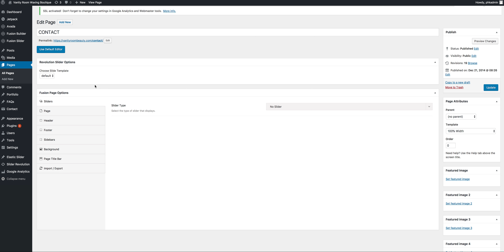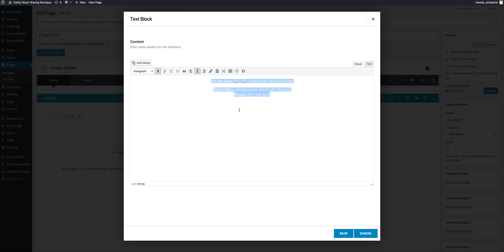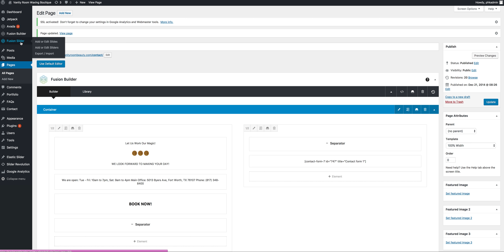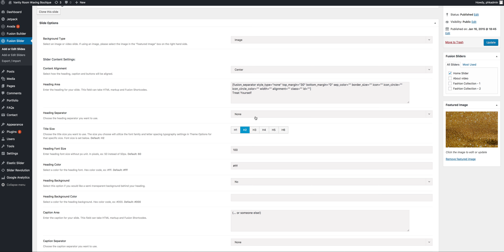How to edit your wordpress site: vanity room